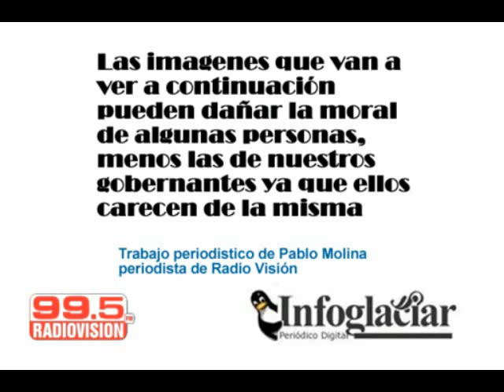Modelo Pobreza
Impresionantes imagenes tomadas en el basural de Comodoro Rivadavia